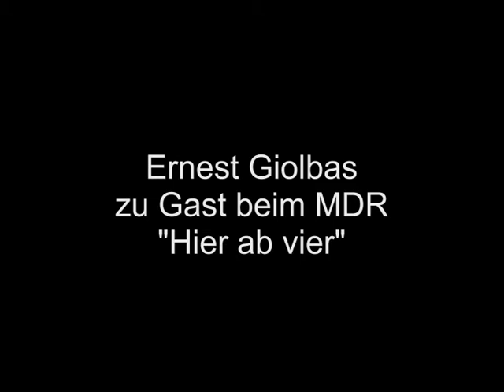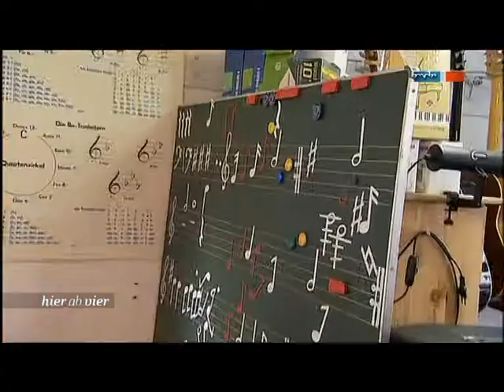"Hier ab Vier" 23.12.2012 Ernesto zu Gast im MDR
Ernest Giolbas erklärt der MDR Moderatorin wie man Panflöte spielt.